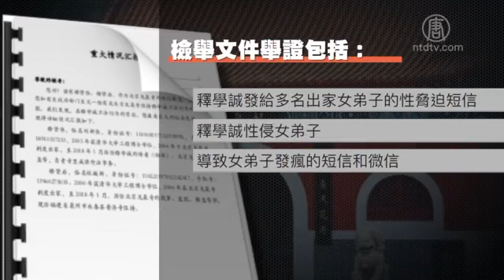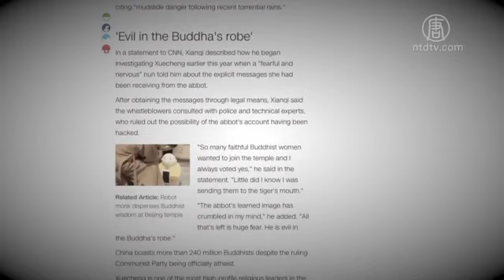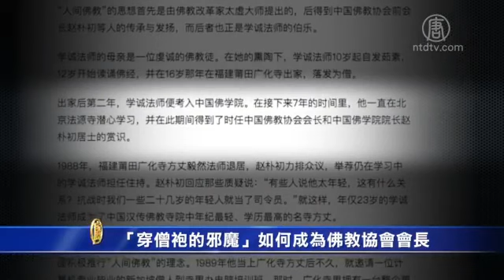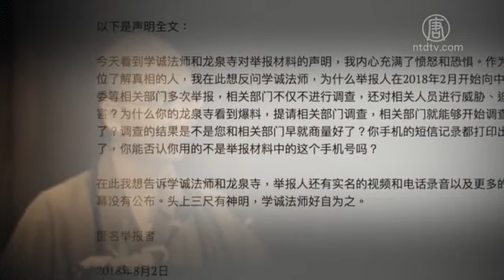「穿僧袍的邪魔」如何成为佛教协会会长【中国禁闻】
【新唐人2018年08月03日讯】中共宗教事务管理局周四称，已经对中共佛教协会会长释学诚的性丑闻启动调查。举报人也表示已经递交更多新证据。而这样一名和尚是怎样成为中共佛教协会会长的，也引发关注。

8月2号，对中共佛教协会会长、北京龙泉寺住持释学诚被举报一事，中共国家宗教事务局表示「已收到了举报材料，并已开始调查核实工作」。

举报释学诚的是两名龙泉寺的前都监——释贤佳和释贤启。他们都拥有清华大学博士学位，连手撰写了长达95页的检举文件，举证包括释学诚发给多名出家女弟子的性胁迫短信；性侵女弟子，导致女弟子发疯的短信和微信；以及释学诚骗捐的财务信息等。

举报文件8月1号在网络曝光后引发极大关注，但迅速被删除。

51岁的释学诚当晚也在微博声明，否认所有指控。释学诚的头衔还有全国政协常务委员、北京市政协常务委员、民族和宗教委员会副主任。他几乎是至今被爆出「MeToo」丑闻的中共官员中，等级最高的一位。

而释贤启周四告诉美国有线电视新闻网CNN，他们坚持举报言论：「我们已经递交了更多证据」，「现在将等待政府的调查结果」。在给CNN的声明中，释贤启说：「住持博学的形象在我脑海里轰然倒塌」，「留下的只是巨大的恐惧。他是个穿着僧袍的邪魔。」

而举报文件中也把释学诚称为「邪师」，分析他如何借用邪教手法精神控制女信众，并建议建立传统宗教的邪教化研究机构等。

北京维权人士胡佳：「你现在也看出来了，连佛教的这个这个圈子，而且是中国佛教协会会长，所谓他的最高端的和尚，也不过如此。你到底是不是出家人哪？标准的党国的官员的作派。上梁不正下梁歪。 中国的这个佛教系统被党国弄得是乌烟瘴气，因为都是一滩体制。」

而释学诚如何成为中国「最高端的和尚」也引发关注。

释学诚1982年在福建莆田广化寺出家。党媒《中国新闻周刊》去年5月报导，释学诚在北京法源寺学习期间，得到时任佛教协会会长赵朴初的赏识。

1988年，广化寺方丈毅然法师退居，赵朴初力排众议，使得年仅23岁的释学诚出任汉传佛教寺院中年纪最轻的名寺方丈。赵朴初早期就是中共地下党员，他为释学诚的年轻辩护说「抗战时我们一些二十几岁的年轻人就当了司令员」。

1990年在佛教协会负责人会议上，1992年在白马寺，赵朴初都大赞释学诚。之后释学诚在1995年当上福建佛学院院长。1998年任福建省第八届政协常委，福建佛教协会会长。

释学诚继承了赵朴初所谓「人间佛教」的理论，推动佛教积极参与社会，紧跟政策热点。1999年中共开始迫害信仰真善忍的修佛法门——法轮功后，他也和赵朴初一样紧跟当局，在佛教界和媒体上污蔑法轮功。

赵朴初2000年去世，而紧跟中共政策的释学诚在2001年成为全国政协增补委员，2002年成为中共佛教协会副会长……在政教两条路一帆风顺至今。

释学诚本人深度参与国事，将佛教与政事紧密捆绑，在谈话中会自然提及「建设小康社会」「社会主义核心价值观」等意识形态词语，还出了一本书谈佛教在「一带一路」中的作用。

旅美中国问题研究人士张健：「从中共建政以来，儒释道以及所有宗教都会变成了在中共领导下面给他们来（唱）赞歌。因为寺院受宗教局来领导，那宗教局就是中共体制下面的专管宗教的一个铁衙门。所以我们看到这样的败类进入到宗教之后，引领中国人的精神意识。」

这样紧跟当局的「最高端和尚」能否得到公正调查？8月2号有匿名举报者投稿海外中文媒体，质疑调查结果是不是释学诚和相关部门早就商量好了，并表示还有实名视频和电话录音，及更多内幕没有公布。

采访/常春 编辑/尚燕 后制/陈建铭